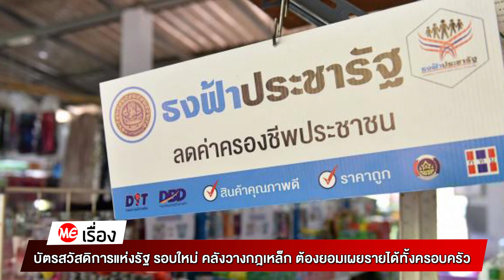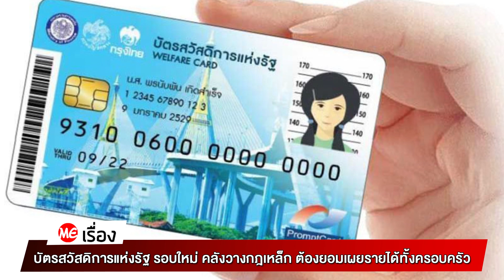บัตรสวัสดิการแห่งรัฐ รอบใหม่ คลังวางกฎเหล็ก ต้องยอมเผยรายได้ทั้งครอบครัว | มีเรื่อง